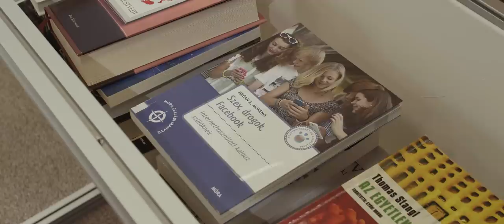DÁNIELFY - Képed a Neten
DGV Management
Koncertszervezés:

►Zene & Szöveg: Dánielfy Gergő

► STÁB:
Gyártás: Atomic Media Team
Forgatókönyv: Fejér Tamás
Rendező: Fejér Tamás
Operatőr: Péteri Márk
Vágó: Harsányi Alex
Fény: Baditz Dávid, Nánási Barnabás, Uri Csaba
Szereplők: Kiss Eszter, Dánielfy Gergely, Mészáros Gábor
Smink: Fejér Renáta

► SZÖVEG:
Volnék a dal, miben nincsen lájktenger
Volnék a múlt, amit megéltünk egyszer
Lennék a pléded, mi elzár a világtól
Lennék a sálad, mi melegít, ha fázol

De én csak nézem a képed a neten
Érzem, milyen jó neked
És félek, hogy túl nagy a sebem
Nem értem, miért jó neked
Ha nekem nem nélküled

Volnék a könnyed, mi értem hullana
Volnék a szád, mi a nevemet suttogja
Lennék a kínod, hogy ne érezd mi fáj
Lennék én minden, hogy érezz itt bennem te lány

Volnék a kutyád, ki kócosan ügyel
De sohasem leszek, kire kócosan ügyelsz

Érzem, hogy milyen jó neked

►T A G O K:
Dánielfy Gergő - Ének, Gitár
Gulyás Barna - Gitár
Farsang Gergely - Basszusgitár
Tamás Andor - Billentyű
Orosz Balázs - Dob

► Köszönet:
Ütős hangszerek: Kurucz Marcell
Dr. Papp Gyula
Karakter Kávézó
Méliusz Újkerti Fiókkönyvtára
Roncsbár
Dankeschön Kft.